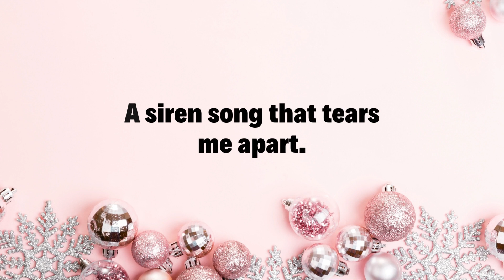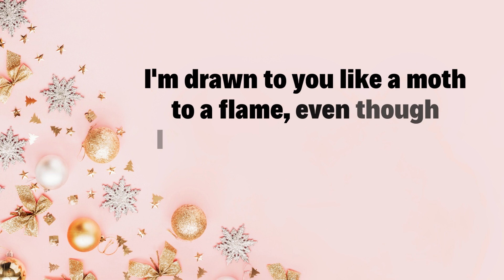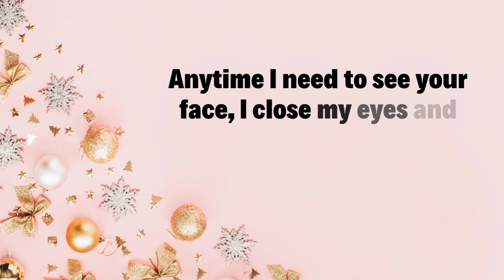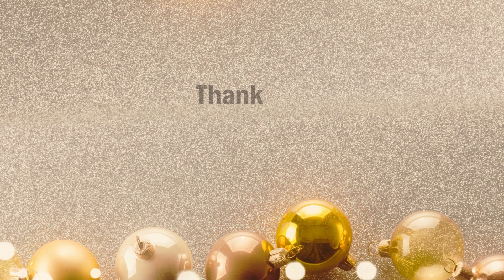💖 My Crystal Heart 💖 My Magenta Muse 💖 | Love Poems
A love poem about the intense and passionate feelings of love, a love that is both intoxicating and consuming.